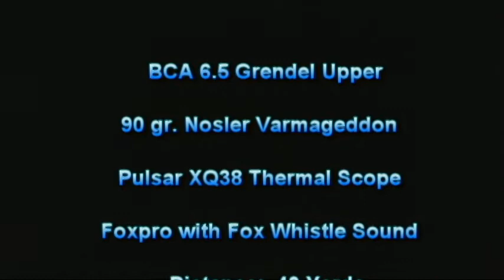Chicken Coop Red Fox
This red fox had been hanging around the chicken coop lately.  We let the chickens out during the day, making them vunerable.  I set up for a calling attempt near the coop, using an old Foxpro Spitfire caller and a fox whistle sound.  The fox showed up quickly.  My shot was a bit low, but resulted in one less chicken killer.  I used a Bear Creek Arsenal 6.5 Grendel upper, shooting a 90 gr. Nosler Varmegeddon.  Distance was about 40 yards.